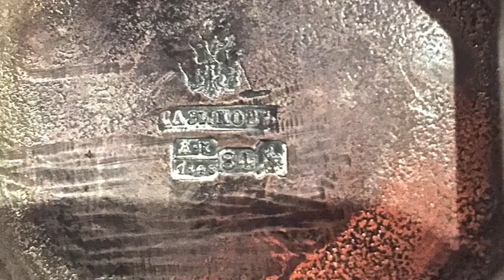Russian Silver Kettle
Early 19th century Russian silver kettle.